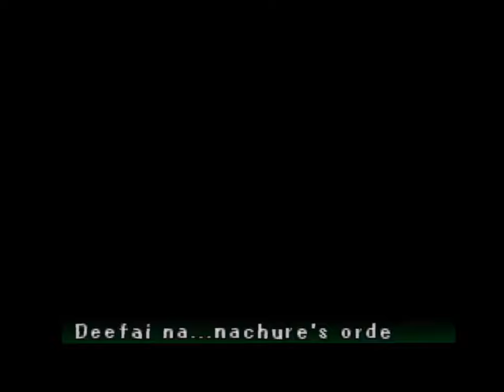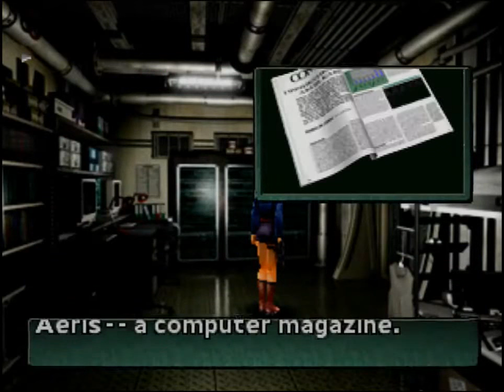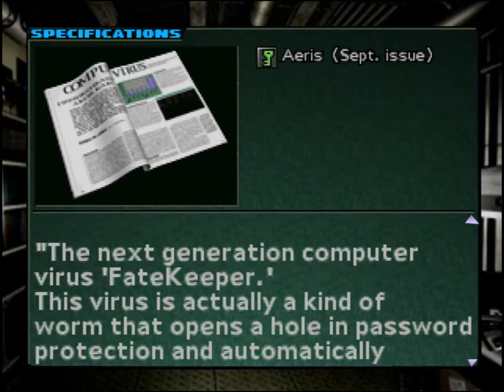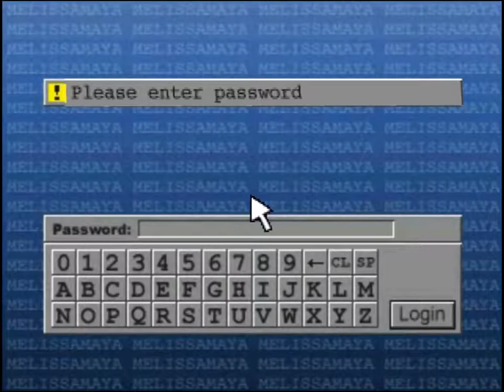Parasite Eve 2 - Normal Run - No Commentary - Part 8 - What is ANMC? (720p)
The computer virus.